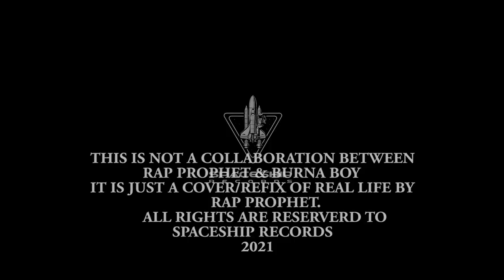REAL LIFE BURNA BOY ft RAP PROPHET & STORMZY (cover)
Is all about refix of Real Life by RAP PROPHET. A song originally made by Burnaboy featuring Stormzy.  This refix/cover was produced by the legendary producer DJ Fabz and the video was directed by the didactic Director Dee.